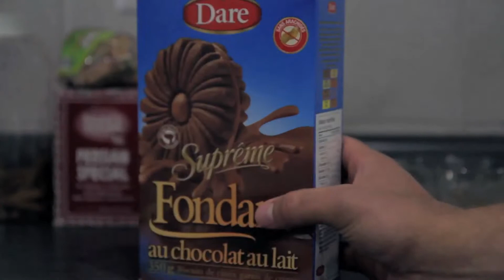MSD 2013: Cookies N' Milk (Part 3 of 9)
PREMISE: Part 3, 59 days after attending 2012's A Mid Summer's Dream, Ryan has some cookies and milk.

A Mid Summer's Dream
August 17, 2013
Gage Park, Hamilton ON
2:00pm-10:00pm

*we do not hold sync rights to the music*